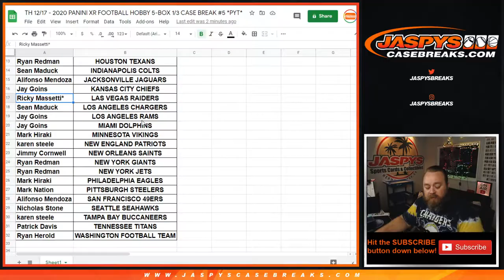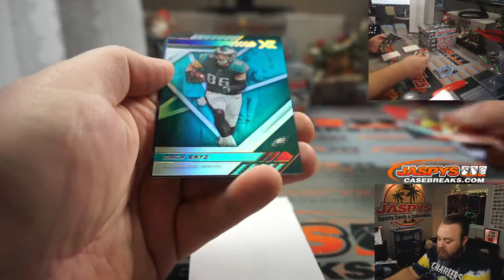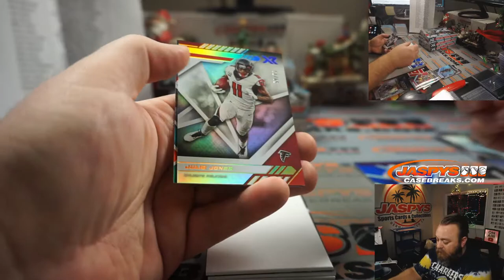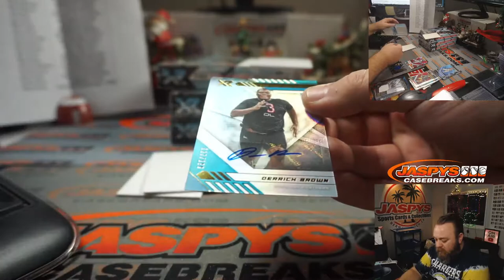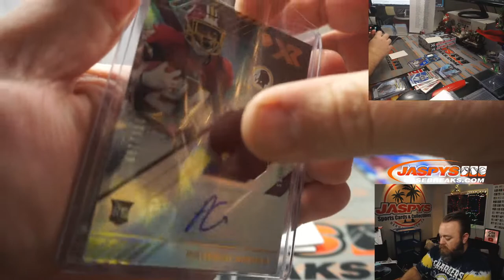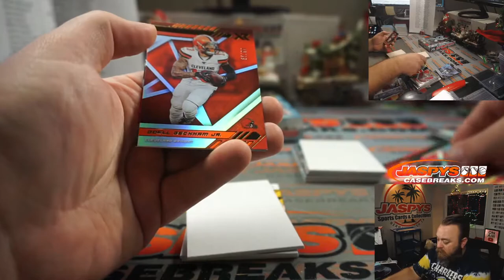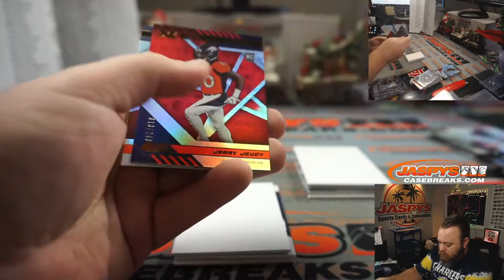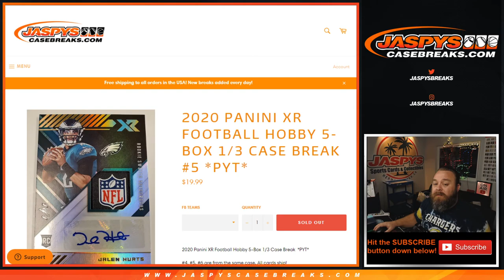TH 12/17 - 2020 PANINI XR FOOTBALL HOBBY 5-BOX 1/3 CASE BREAK #5 *PYT*